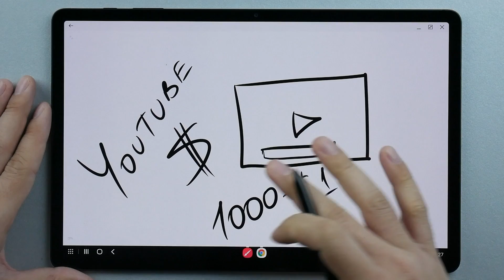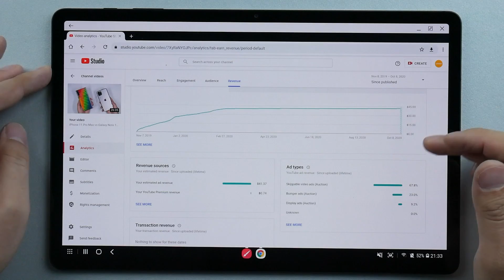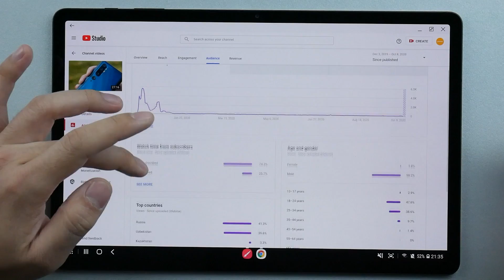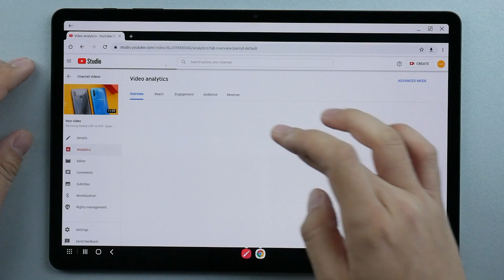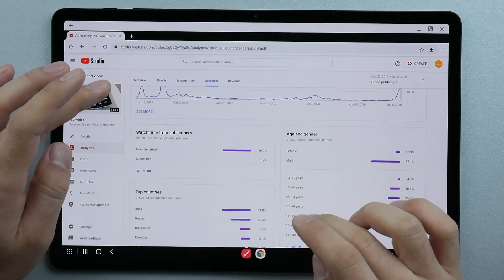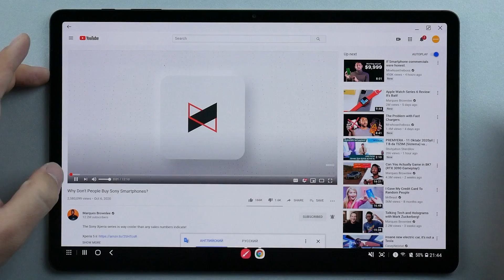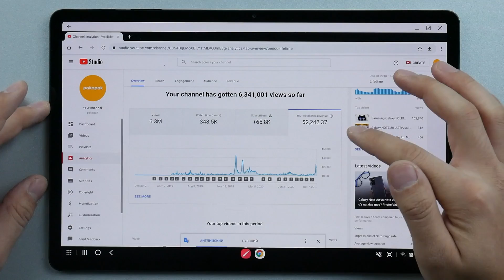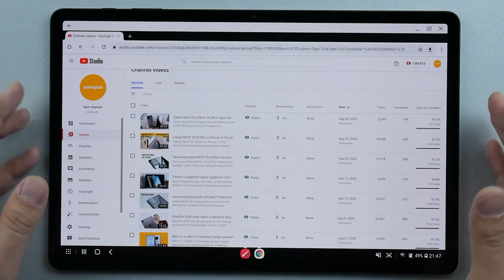YOUTUBE da qancha PUL TOPISH mumkin? 1 000 000 = 1000 dollar?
YouTube orqali qancha pul ishlash mumkin? Ko'pchilik uchun bu qiziq.
Bugun shu savolga javob beramiz!